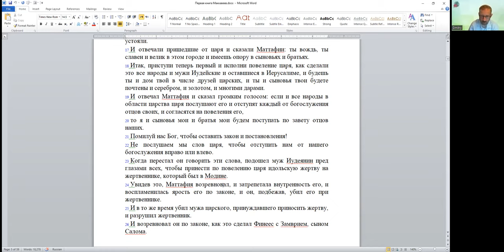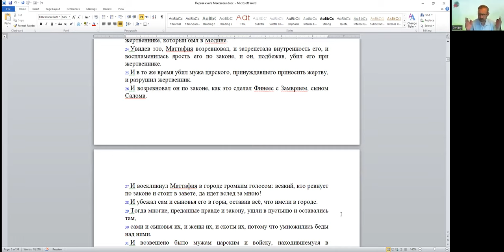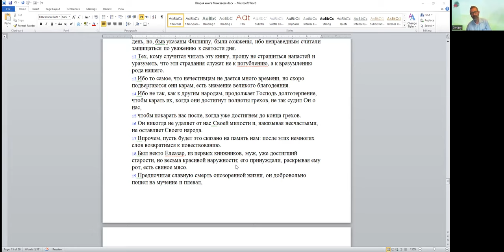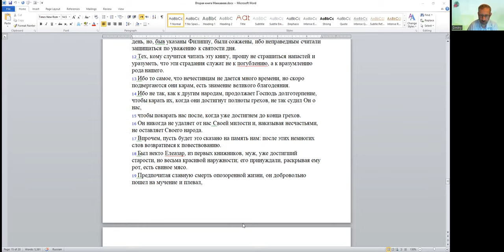«Преследования Антиоха в 2 Маккавейской книге. Мученичество за отеческие законы» д-р Д.Копелиович